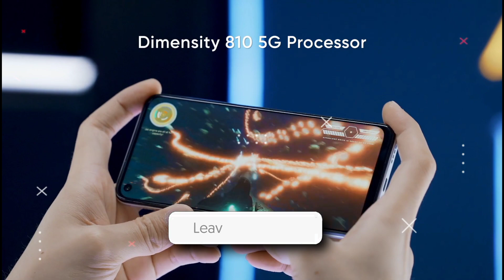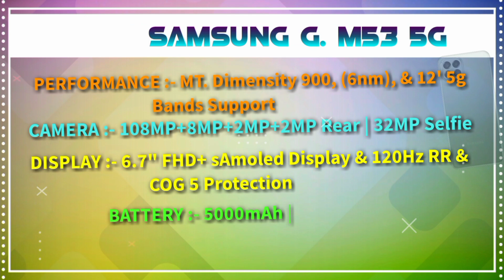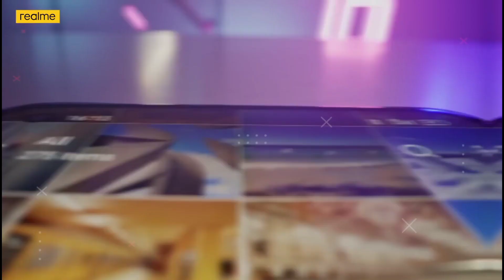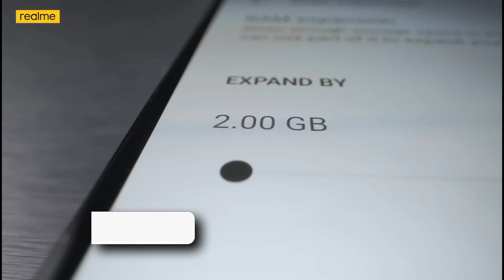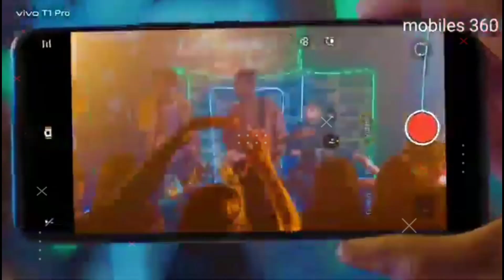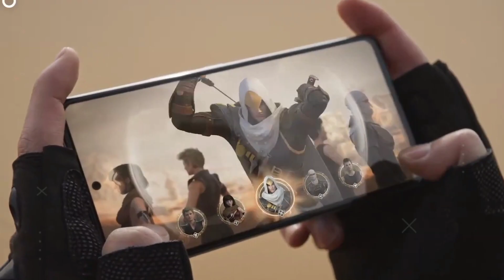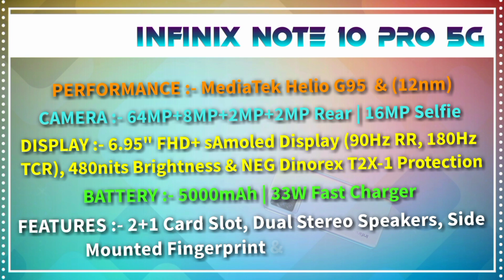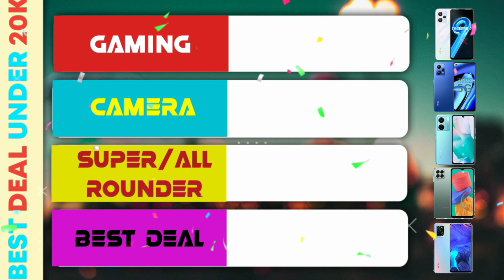8GB+256GB | Top 5 Best Smartphone Under 20000 in Big Diwali Sale | Best Gaming Phone Under 20000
8GB+256GB | Top 5 Best Smartphone Under 20000 in Big Diwali Sale | Best Gaming Phone Under 20000 | October 2022

Hey !! today we will talk about top 5 best smartphones under 20000. here you will get MT. Dimensity 920 5g, 144Hz sAmoled Display, 5000mAh big battery, 66w Charger & 108MP Quad Camera with 4K Video Recording under 20000. so let's start.

➡️ CREDIT :- In this video, i have used some google data (like ; images, short videos, music, clip, art & etc.) so I give the credit to their respective owners and thank you so much for providing this valuable data.

video is for educational purpose only . copyright disclaimer under section 107  the copyright act 1976, allowance is made for " Fair Use " for purposes such as criticism, Comments, news reporting, teaching, scholarship & research. fair use is a use permitted by copyright statute that might otherwise be infringing .